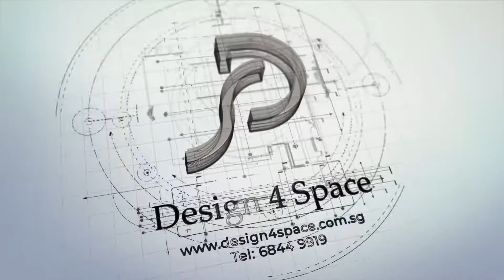[Singapore Interior Design] Stylish Wooden Texture Home - Design 4 Space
Wooden texture for a comfy and stylish home

Project Details:

Interior Theme:
Modern Scandinavian

Location:
422a Northshore drive, Waterrfront II
Punggol, North-east region in Singapore.

Homeowner: Married Couple
Project Condition: BTO
Project Type: HDB 5 Room
Estimate Renovation period: 8 weeks
Essential client's requirement:
TV feature wall & study room low wall with special wooden texture effect

Works:
Masonry
Electrical
Plumbing
Partition
Carpentry
Kompacplus
Metal
Glass & Acrylic
Painting
Vinyl Flooring